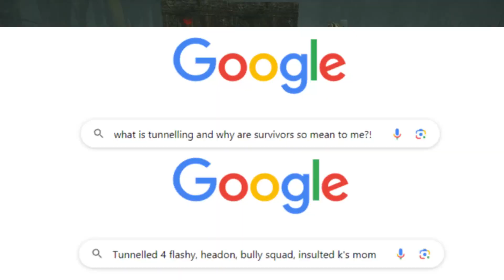What is Tunneling and Tips to Avoid Getting Tunneled- A Dead By Daylight Guide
Zen defines tunneling and tells you how to avoid it.